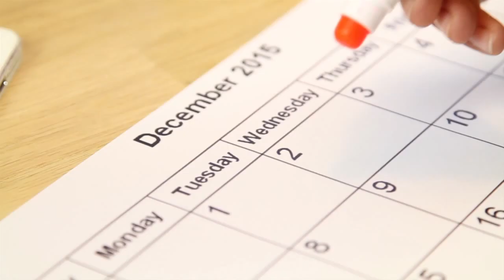Markeerstiften Smartphone houder - Van Helden Relatiegeschenken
Bestellen in NL? Ga naar
Bestellen in BE? Ga naar